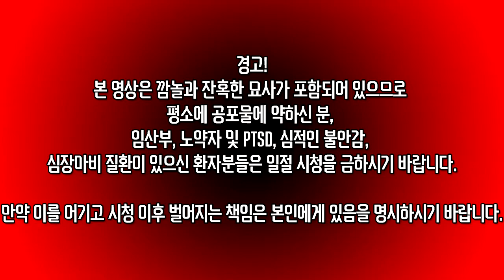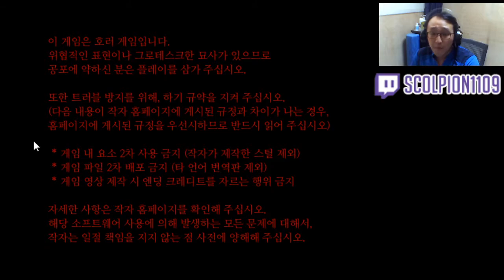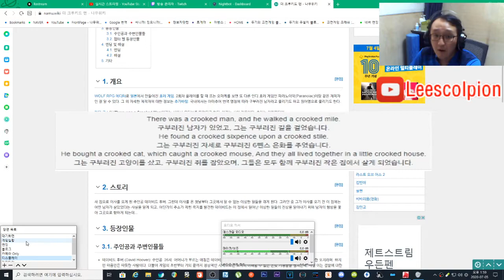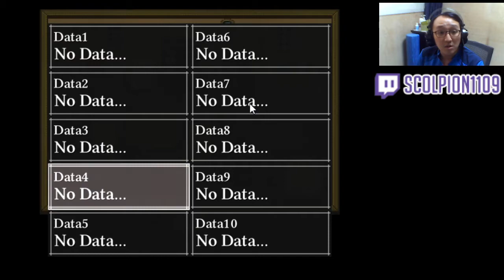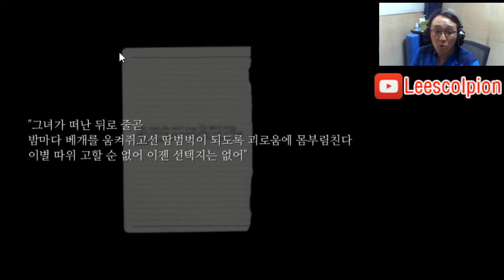[도푸리] 스팀판으로 다시 해보는 더 크루키드 맨 (The Crooked Man) 목이 꺾인 남자 1화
이번에 스팀판으로 나온지라 영상 작업하면서 비교를 위해 구 버전에 관한 이미지를 찍느라고 고생했습니다..
비교와 관련해서는 샷이 나온다해서 당황하지마시고 즐겁게 시청해주시면 감사하겠습니다.

200711 더 크루키드 맨 (The Crooked Man) 목이 꺾인 남자 1화